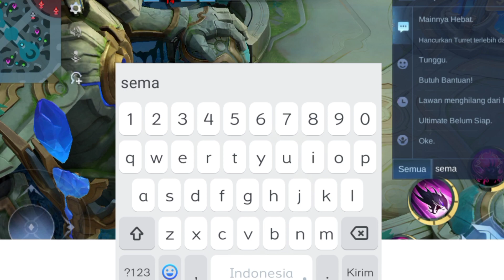EARLY GAME MENGERIKAN TAPI LATE GAME MALAH COMEBACK - Mobile Legends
Hii guys! Terimakasih sudah nonton video ini tentang gameplay selena mobilegends tonton juga video saya sebelumnya seperti build selena tersakit, build selena terbaru, emblem selena terbaru dan masi banyak video selena mlbb di chenel Selena Lyn

Mohon maaf jika ada kesalahan atau kekurangan di video ini, dan semua tentang isi video, judul video, thumbnel video, Hanyalah hiburan yahh guyss,